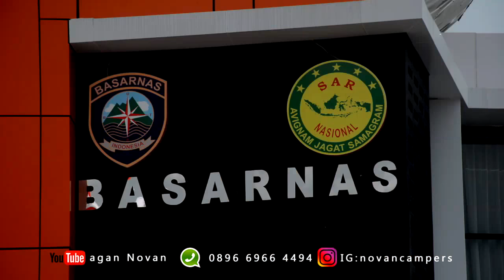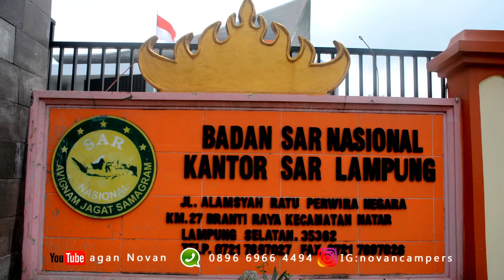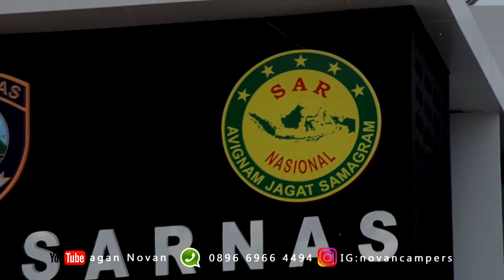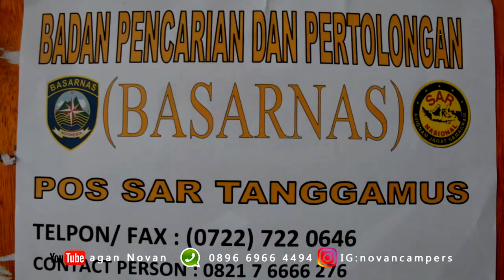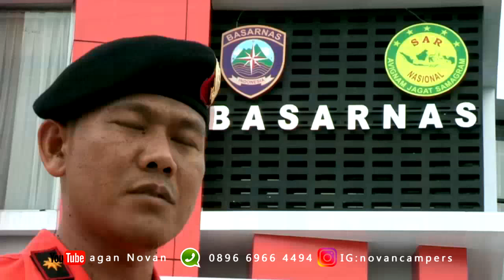Basarnas Lampung || Video Profile Basarnas Lampung 2018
Badan SAR Nasional (Basarnas) provinsi lampung dari waktu ke waktu membangun sdm yang kompeten dalam bidang dan keahliannya dalam upaya menjaga dan melindungi keselamatan masyarakat dalam situasi bencana alam dan lain-lain. Bravo Basarnas Lampung

videographer     : aganNovan dan team